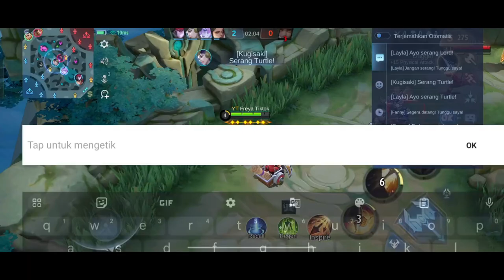FREYA AGGRESSIVE DAMAGE VS PAQUITO AGGRESSIVE SKIL ! GAMEPLAY BAR" FREYA - MOBILE LEGENDS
Wellcome Gays!!

Semoga terhibur dengan video gameplay Hero Freya